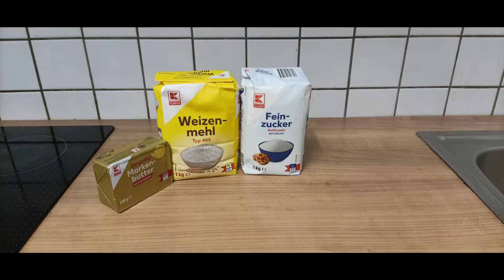19. Adventskalender Türchen Wir backen Spekulatius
Heute backen wir zusammen  Spekulatius und öffnen damit das 19. Türchen im Youtube Adventskalender .
Wir wünschen allen in dieser Zeit Ruhige Feiertage und ein paar schöne Stunden im kleinen Kreis.

HOHOHO
Viel Spaß mit dem Video und bis bald, hier auf dem Kanal von Social-RealLife-Crew.